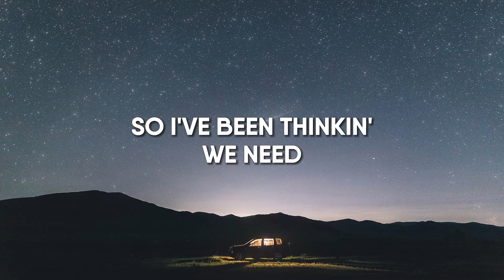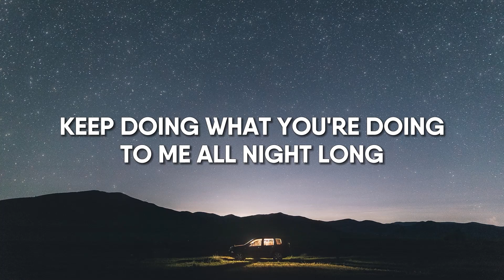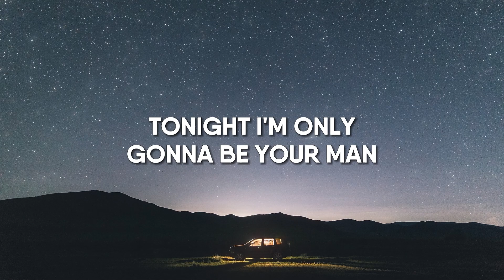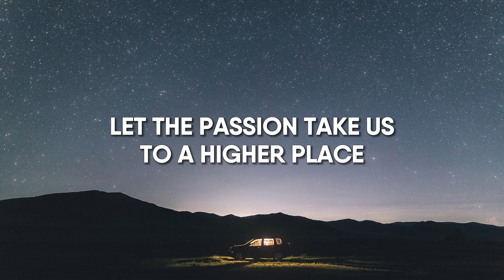Luke Combs - The Kind of Love We Make (Lyrics)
🎤 Lyrics Luke Combs - The Kind of Love We Make:
We’ve been burnin’ both ends keepin’ the lights on
So I’ve been thinkin’ we need a little time alone

Let’s get some candles burning and some records turning
All the lights down low, take it nice and slow
The way your body’s moving, keep doing what you’re doing
To me all night long, writing our love song
Making the kind of love we make

There ain’t no way baby, to get me out this house
When you look this good, what could I even think about
Watching your red dress fall to the floor

The kind of love we make

Let’s get some candles burning, some records turning